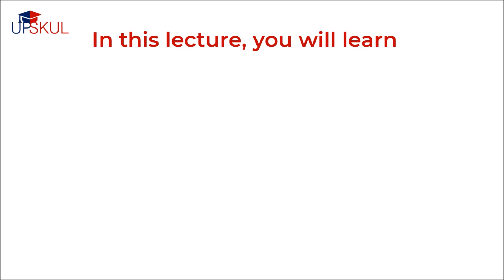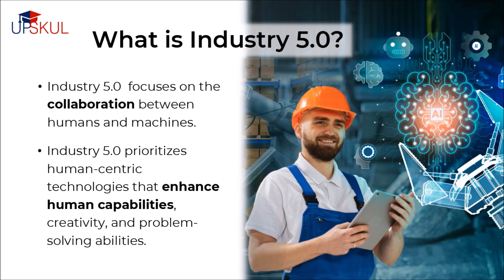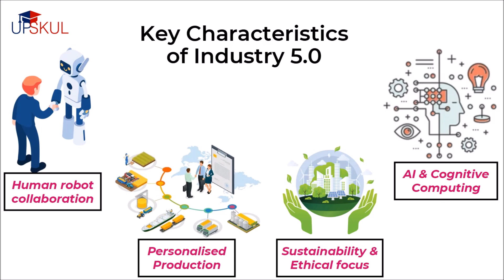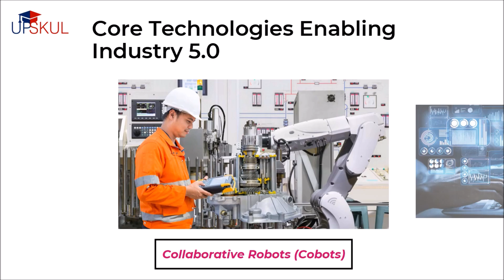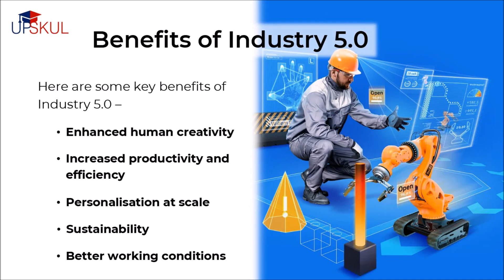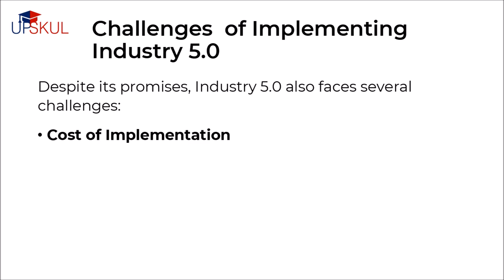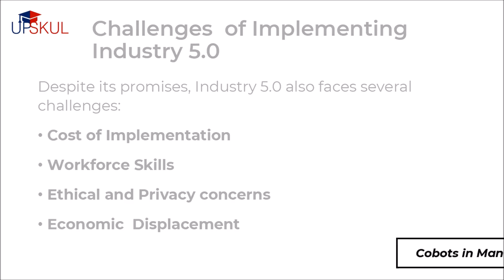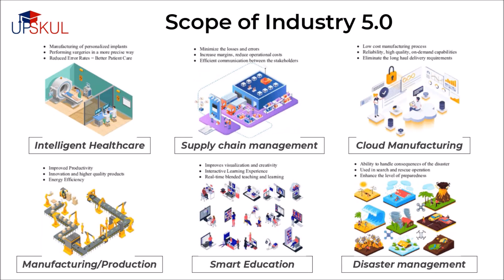Industry 5.0 explained in 12 mins!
Welcome to our latest video where we explore Industry 5.0, the next evolution in manufacturing! While Industry 4.0 introduced smart factories and automation powered by IoT, AI, and robotics, Industry 5.0 takes it a step further by focusing on human-robot collaboration and personalized production.

In this video, we'll cover: ✅ The core principles of Industry 5.0 ✅ How AI and robots work alongside humans for greater creativity and efficiency ✅ The shift towards sustainable and custom-made products ✅ The role of cobots (collaborative robots) in shaping the future of work ✅ Real-world examples of Industry 5.0 in action

🔧 Why does Industry 5.0 matter? As automation continues to transform industries, human expertise and personal touch will remain irreplaceable. Industry 5.0 aims to harness the best of both worlds—advanced technology and human creativity—to create a more efficient, sustainable, and customized manufacturing process.